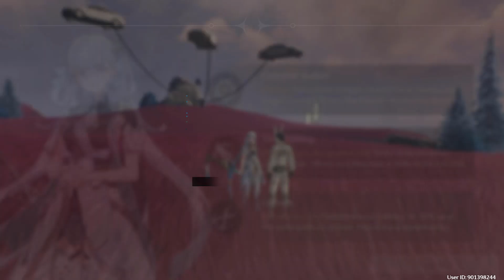Lv. II: Carnival in Slumberland | Clear Carnival in Slumberland IV | Wuthering Waves